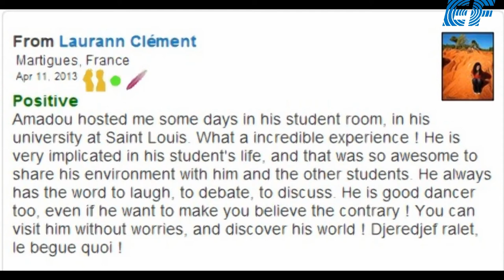EF GLOBAL INTERN 2014-Amadou Alpha BA from SENEGAL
Vote for Amadou Alpha BA from SENEGAL to become the EF Global Intern 2014. If you liked it, share it!
Thanks!